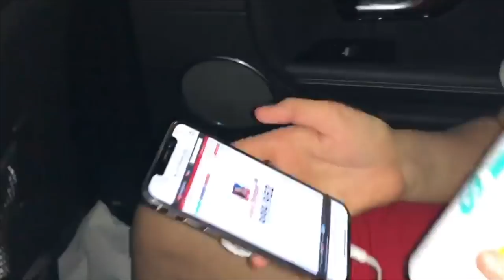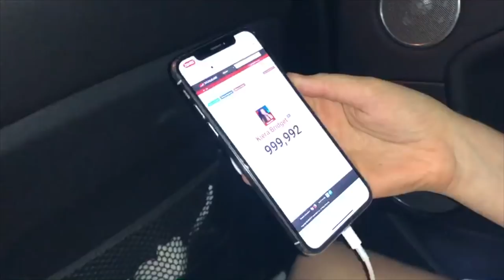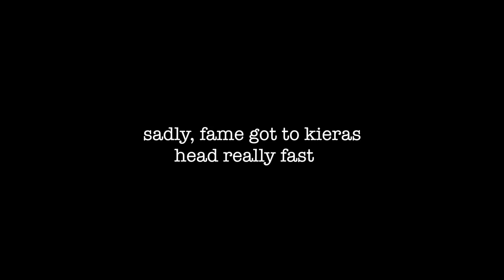I Was only using my Boyfriend for Views... the truth.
THANK YOU FOR 1 MILLION (1.1) BRIDGET SPINNERS!! IM GONNA CReAm!!
Toady i pranked my boyfriend morgz with a crazy prank where i trick him into thinking I WAS JUST USING HIM FOR VIEWS. He had a crazy freakout and it went wrong..and u saw ACTUAL TEARS... ok yay fun
☆ COP THE DANKEST MERCH RESTOCK SOON ☆

Whats Gucci?! I'm Kiera & I'm a socially inept adolescent who has never been good at making friends so decided to get lots of followers instead! DANK.

psssttttt...

if you see this comment 'description squad' and maybe I'll reply ;) *it's our secret*